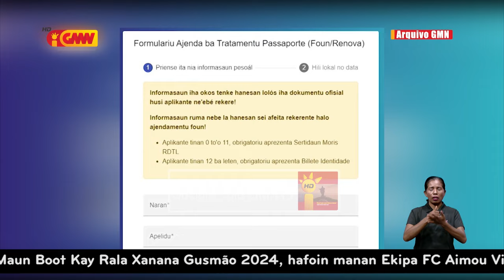Makina impresora pasaporte unidade 2 sei to'o Timor Leste iha fulan oin